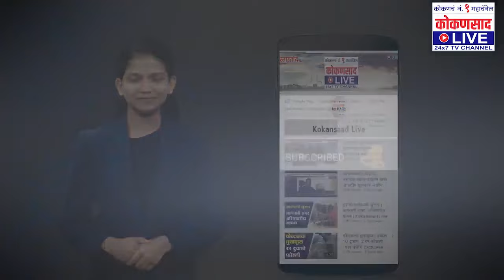कोकणच SUPER FAST News बुलेटिन |【18:10:22】| Kokansaad Live